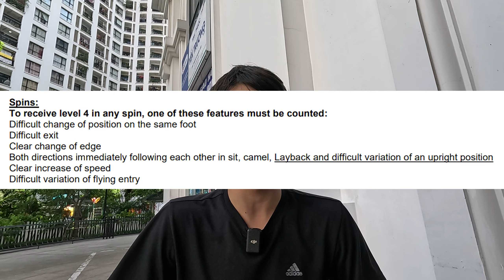HOW TO FIND A LEVEL IN A SPIN? Singles Skating. Figure Skating.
Today we are going to find out how a Technical Panel identifies a Level in a figure skating Spin at competitions.

Time-codes:
0:00 Introduction
0:58 Example №1
3:51 Example №2
5:40 Example №3
8:08 Example №4

Наша команда предлагает Вам целый ряд услуг:
- онлайн-занятия по фигурному катанию (лед, офп, сфп)
- консультации по судейству (одиночное и парное катание, танцы на льду)
- профессиональный монтаж музыки для выступлений
- организация и проведение соревнований по фигурному катанию
- занятия по иностранным языкам (французский/английский/итальянский)

По всем вопросам пишите в TG, IG или на электронную почту